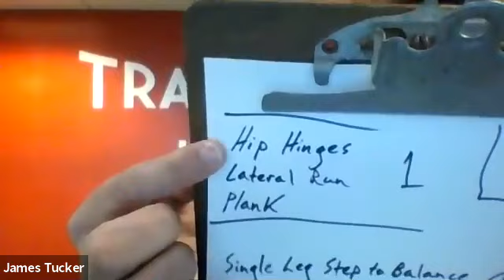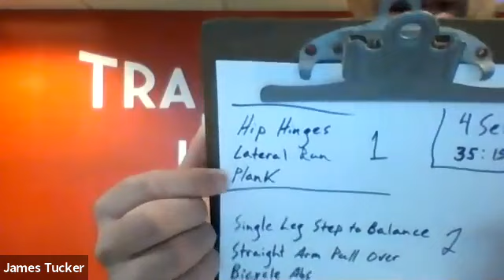Friday Workout with Joe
This is our 10AM workout sessions that aired live this morning. Have a great workout everyone!